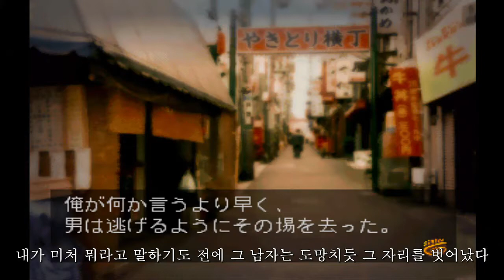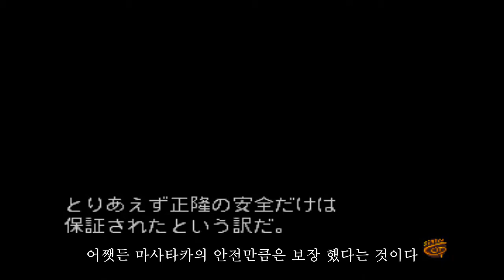探偵 神宮寺三郎 灯火が消えぬ間に 탐정 진구지 사부로 등불이 꺼지기 전에(9)